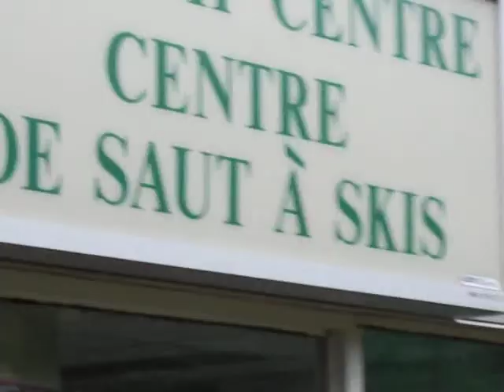Olympic Park in Calgary Alberta where the 1988 Winter Olympics are set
This is the Ski section